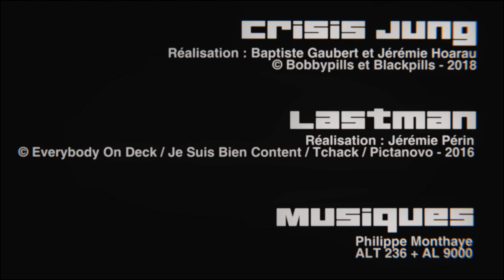Baptiste Gaubert- Demoreel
Demoreel of my various activities, kindly Provided by BOBBYPILLS
(who decided I am a music video director for some reasons...), https://

Editing : ALEX PILOT
Compositing : DAMIEN GAILLARDON.

Everybody On Deck / Je Suis bien Content / Tchack / Pictanovo.
2016
- CRISIS JUNG (co- creator, co-director, chara-design)
Directed by Jérémie Hoarau & Baptiste GAUBERT Bobbypills / Blackpills.
2018.